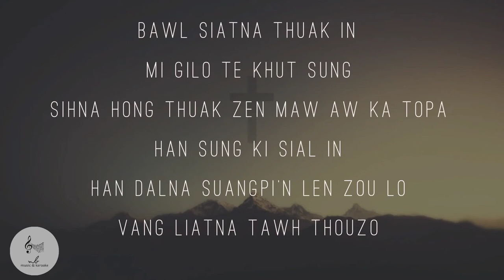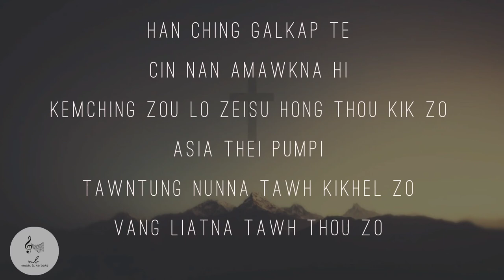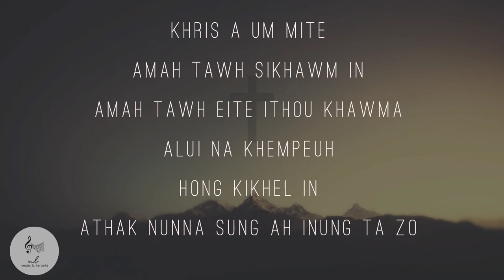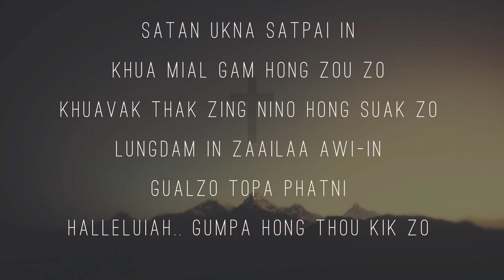TOUPA THOUKIK ZO |LiaLian |Karaoke with lyrics